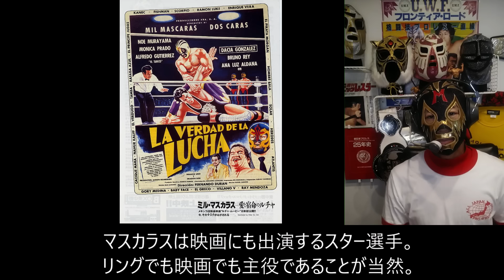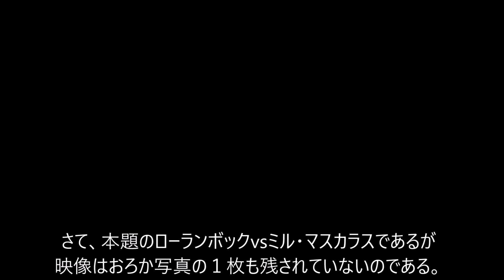【ガチ】ローランボックvsマスカラス【シュート】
プロレス未開の地で起きたシュートマッチ
ともにガチに強いといわれる両者のシュートマッチの結末は！？

1:50
×アテスカ
〇アステカ
少年期に間違って覚えたままどうしても修正できない💦